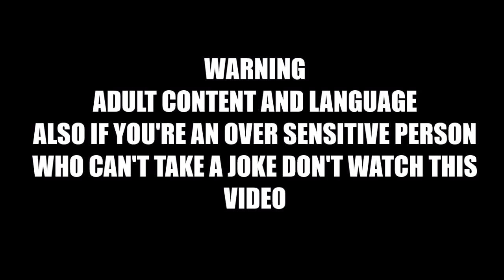College football playoff selection committee rankings and........THE RETURN!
A little discussion on the college football playoff committee's first ever rankings and THE RETURN!!!